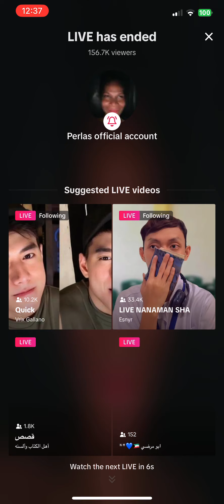13 July 2024